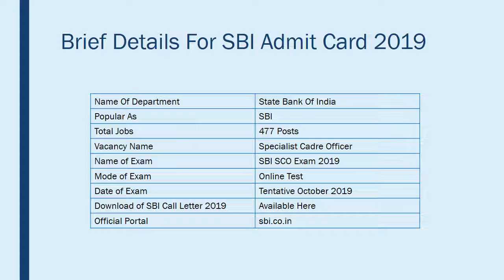SBI Admit Card 2019: Download State Bank of India 477 SCO Hall Ticket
SBI Admit Card 2019 will be available for 477 SCO Exam. Applicants can download the SBI SCO Admit Card 2019 before 10 to 15 days of Exam.